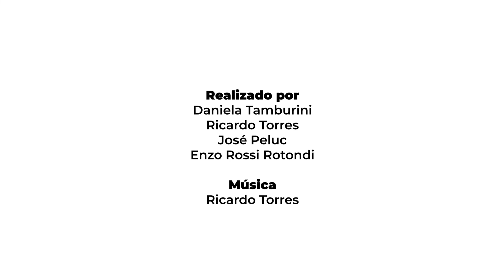Pecarí Quimilero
El Quimilero (Parachoerus wagneri) es la especie más amenazada de los pecaríes. Es endémico del Gran Chaco sudamericano y su presencia en el oeste de la provincia de Córdoba ha sido confirmada recientemente por trabajos de investigación. Está categorizado como En Peligro a nivel internacional, nacional y en Córdoba, debido principalmente la destrucción de su ambiente natural y la cacería. Es frecuentemente confundido con el pecarí de collar (Pecari tajacu) y en general no es muy conocido por los pobladores de la región. En ese contexto, planteamos acciones de conocimiento y puesta en valor del pecarí Quimilero o Chancho Moro en la provincia de Córdoba. Esperamos poder realizar un aporte a la conservación por medio de propuestas de educación ambiental para la comunidad local como pieza fundamental de interacción y réplica de los procesos de valorización.